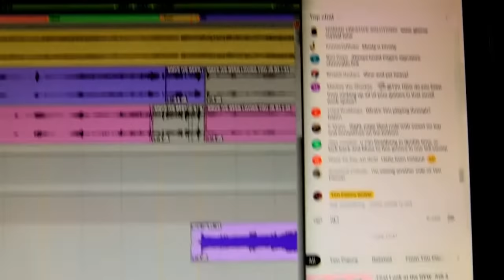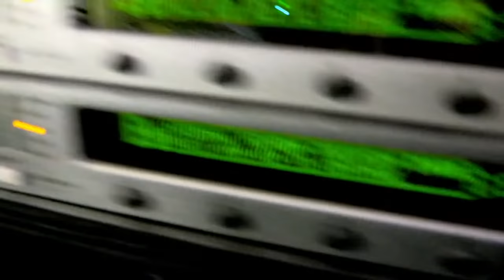The MOST IMPORTANT Thing I LEARNED From Jimmy Page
🎸If you haven't had a chance to check out the Masterclass recently, it is now over 1500 videos (more than 120 hours!) and there is a 14-Day free trial for you to see if it's right for you.
👕 Tim Pierce shirts & hoodies are here!
✅Check out some of my FAVORITE GEAR on Sweetwater